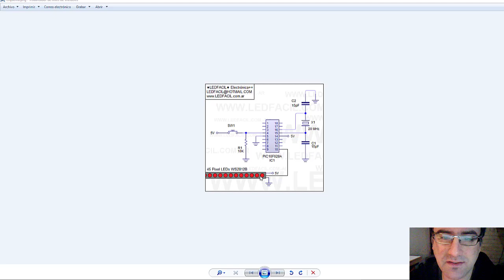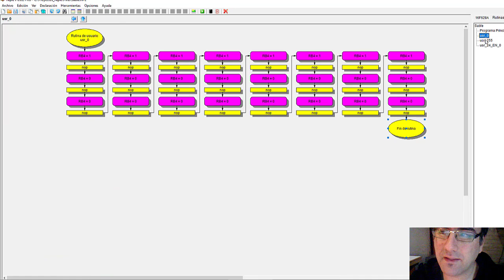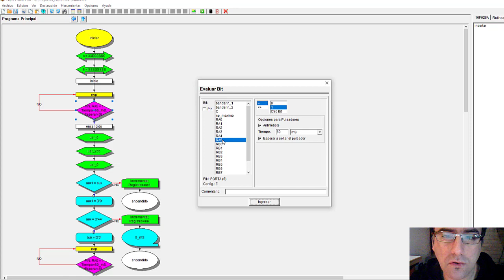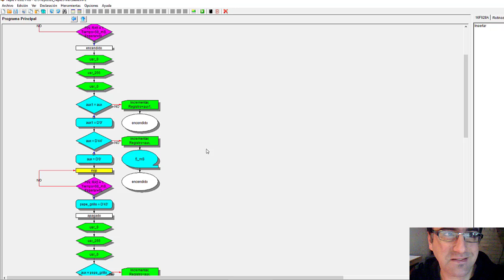Sable de LUZ - PIC16F628A y Pixel LED WS2812B Controlador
Control con microcontrolador PIC para encender y apagar una  cinta de 45 Pixel LEDs con un botón.